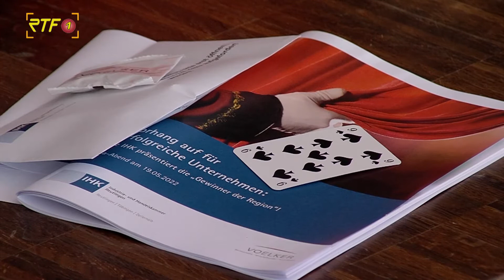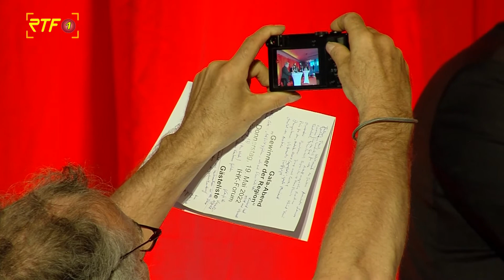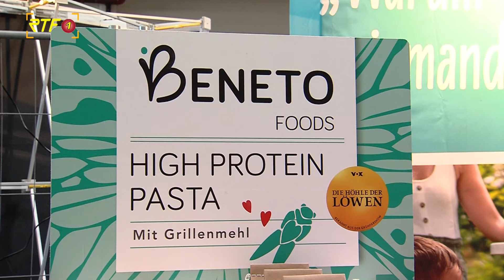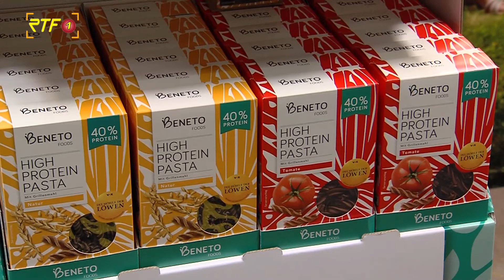Von Grillenmehl bis naturnahem Tourismus: IHK Reutlingen ehrt 120 Gewinner der Region Neckar-Alb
RTF.1-Nachrichten: Von Grillenmehl bis naturnahem Tourismus: IHK Reutlingen ehrt 120 Gewinner der Region Neckar-Alb